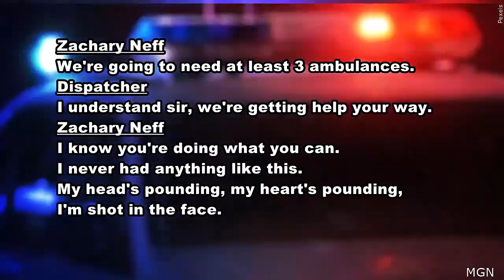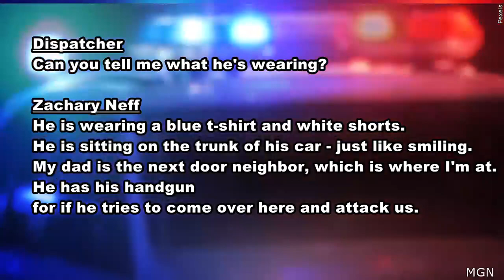Newly released 911 calls from Brown County triple shooting